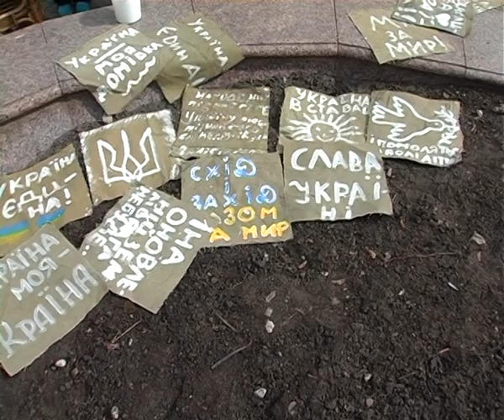Мешканці міста долучилися до створення постреволюційної мапи України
Клаптик до клаптика - буде Україна. Івано-Франківськ долучився до створення пост-революційної мапи країни.
Канал 402